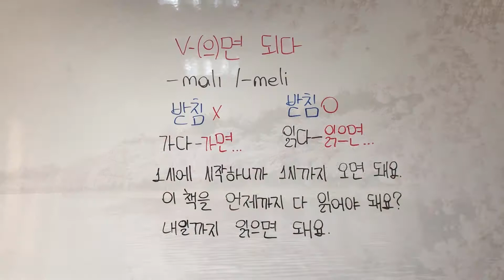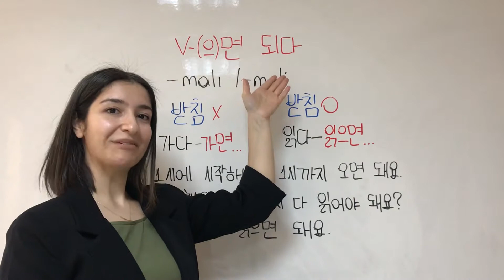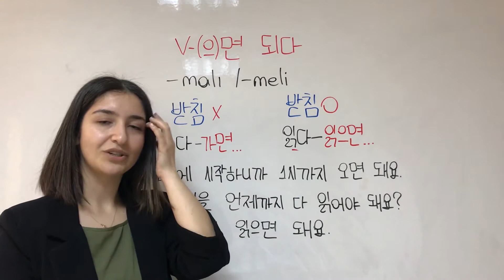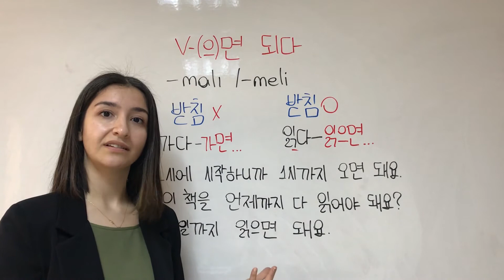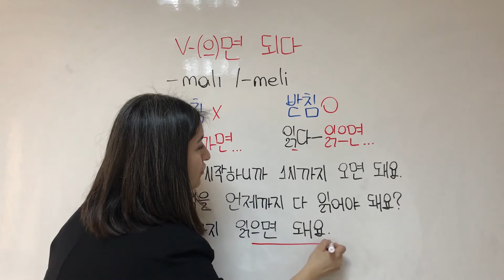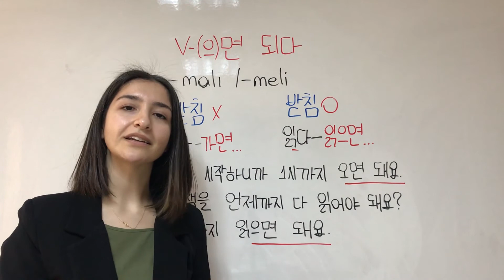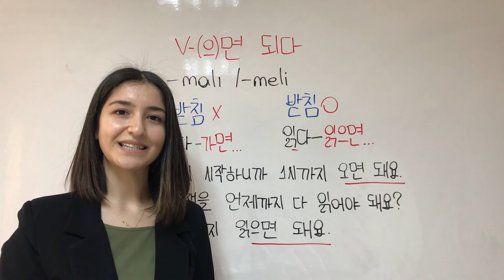KORECE GEREKLİLİK KİPİ (Korece 2. Seviye 22. Ders)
Merhabalar,
Fahri Korelinin Korece derslerine hoş geldiniz...

İyi seyirler~

잘 듣고 집에서 연습 해 주세요~